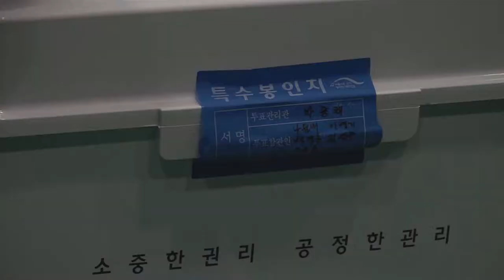4회 일간뉴스 개표참관단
이번 뉴스는 개표참관단 내용을 전해드립니다.